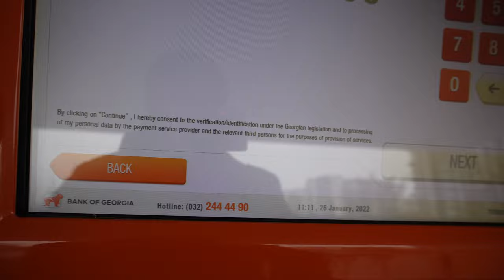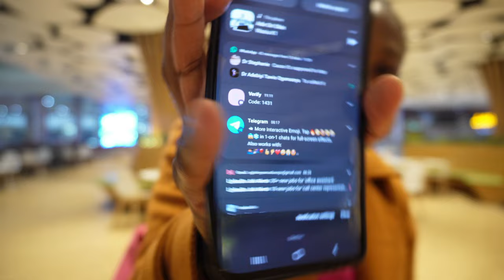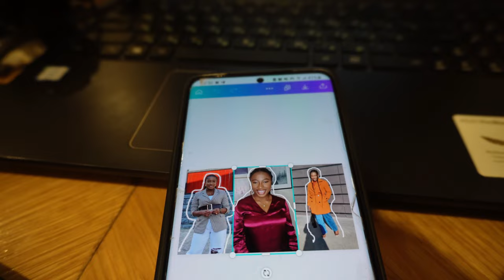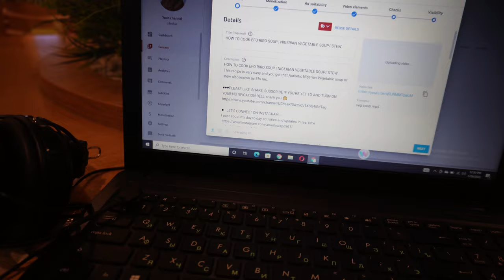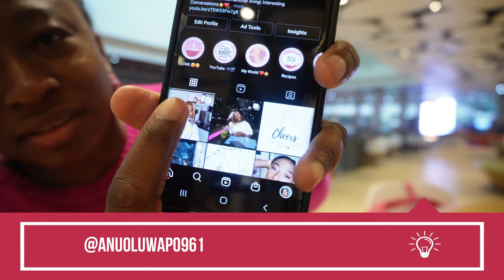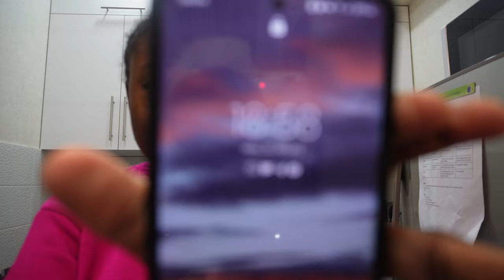PRODUCTIVE DAY IN MY LIFE as a College Student & Content creator | How to make thumbnails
PRODUCTIVE DAY IN MY LIFE as a College student / Medical Student  in Tbilisi, Georgia (Eastern europe and Asia )  & Content creator| How to make thumbnails
I hope you have a productive week and day.

I post about my day to day activities and updates in real time.

  My name is Ruth. I'm a Nigerian and a Medical student who loves to have intelligent conversations and to listen to other people's opinion on interesting topics, which lead to the name of my channel, LIFECLUE.

►  The channel also includes contents on Productivity, Planning, Lifestyle, Vlogs and Fashion.
And please give this Video Thumbs up by clicking on the LIKE button and Share; Thank you.
. How to have a productive day, How to have a productive day as college student, how to have a productive day as a medical student, content creator. how to have a balance life as a medical student , getting my life together, trying to get my life together, how to be that girl, that girl routine,my haircare routine, breanna quan, daily vlog, vlog, dayinthelife, fernanda ramirez, productive day in my life, preparing for back to school, a productive week in my life, weekly vlog, college student, college vlog, cleaning, workout routine, my workout routine,11 abs ,a productive day in my life as a college student, study vlog